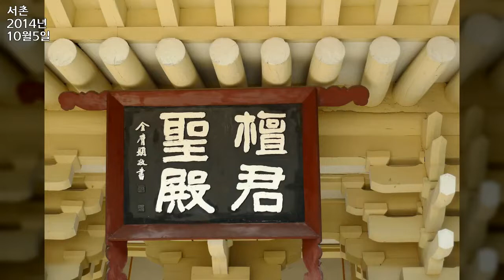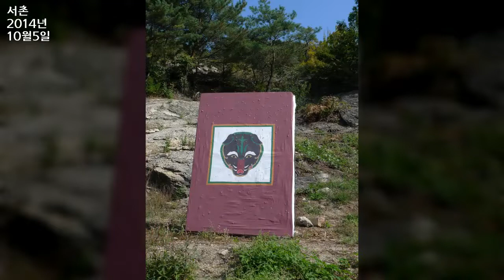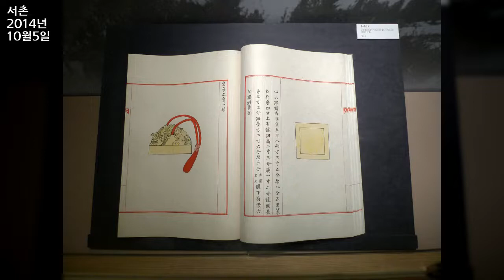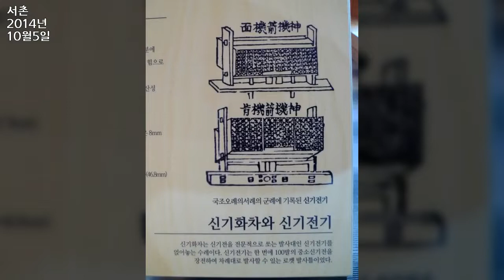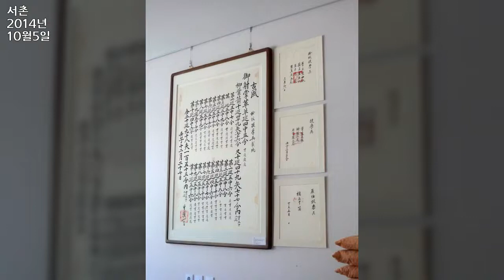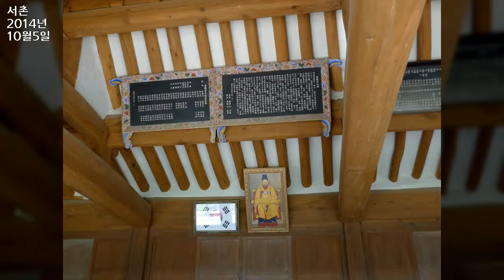서촌, Seochon, Jongno gu, Seoul 7, 2014년 10월 5일, 도완영 작가, 공유마당